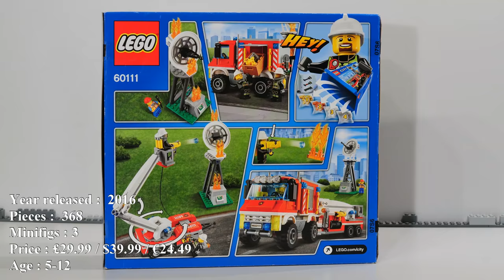LEGO TV6 antenna in flames - City 60111 set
Watch this short story about Fire Utility Truck from LEGO City 60111 set. They will save the TV6 antenna ! :)